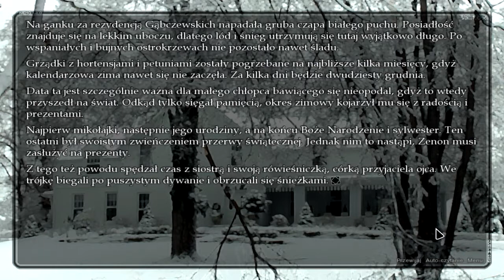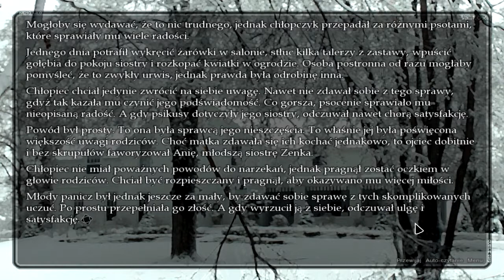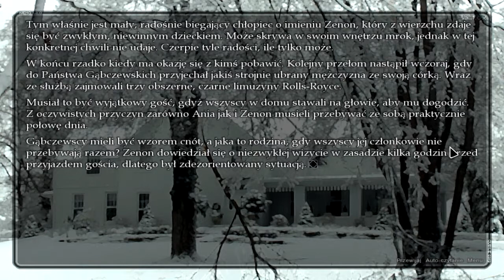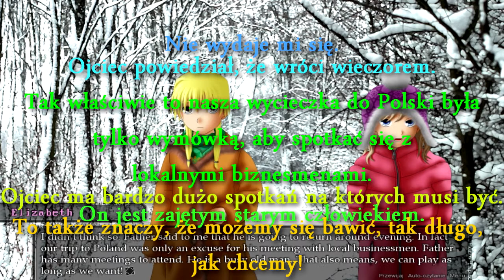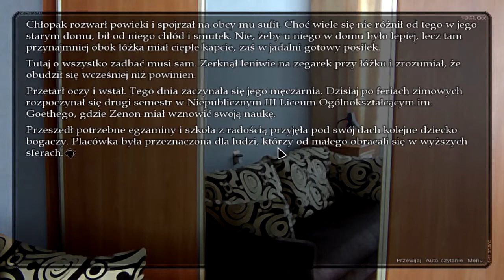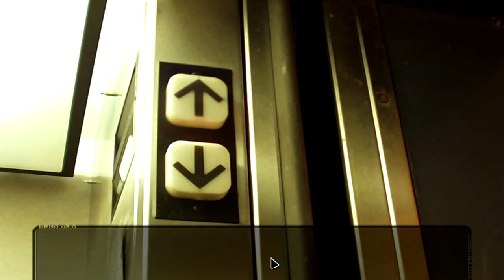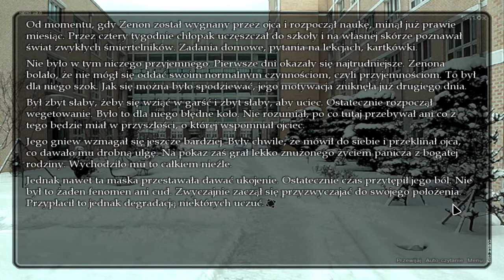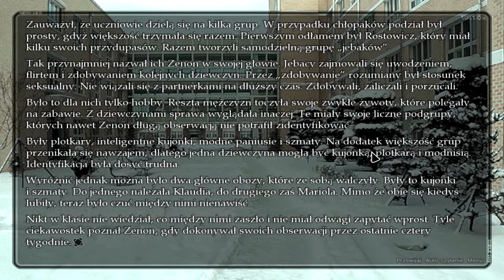Zagrajmy w U.S.Z.I.O.K. #2 - Nowa (?) Szkoła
Kontynuacja NEMO rozgrywająca się bezpośrednio po kanonicznym #17 zakończeniu, które można odblokować jedynie po przejściu całej gry.

Zenon po raz kolejny budzi się w kompletnie nowym świecie. Spotyka znane mu postacie i przeżywa swoje życie, oczekując śmierci. Tym razem jednak coś jest nie tak. Dziwna machina - NEMO - w której przesiaduje całymi dniami, wydaje się czymś więcej, niż kolejnym przystankiem w jego podróży do nieskończoności. Co kryje tajemnicza placówka na stacji kosmicznej? Czy uda mu się uwolnić od diabelskiej klątwy? Jak zakończy się historia Zenona Gąbczewskiego?